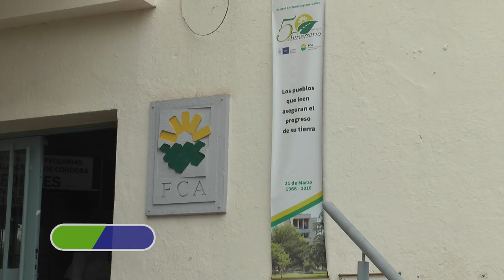Conrero y Cosiansi reelectos por tres años en la FCA- UNC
Los Ing. Agr. Conrero y Cosiansi fueron reelectos por la comunidad educativa universitaria para dirigir por tres años más la Facultad de Ciencias Agropecuarias de la Universidad Nacional de Córdoba.